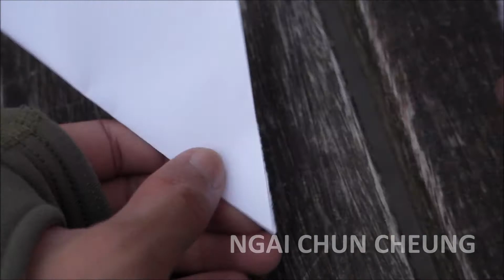Saint Pauls Origami, Part d14e52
Saint Pauls Origami by Ngai Chun Cheung